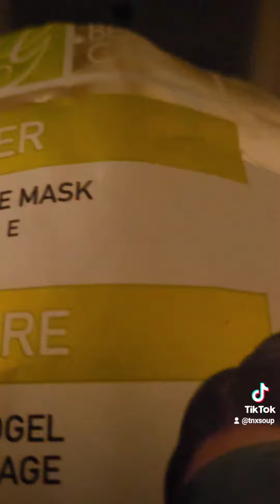The Spa Mask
Jim Carrey didn't get rid of it